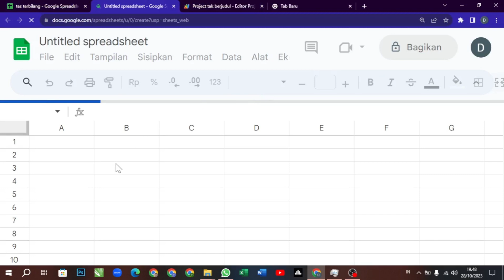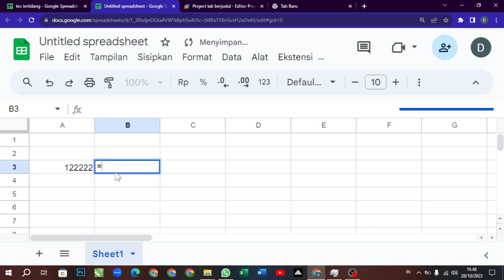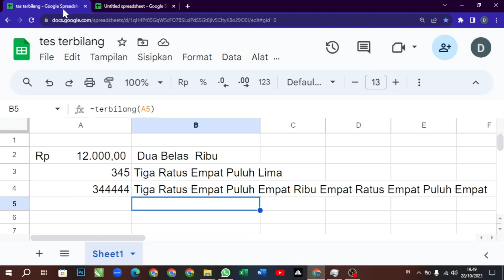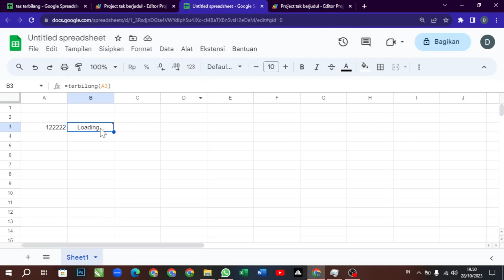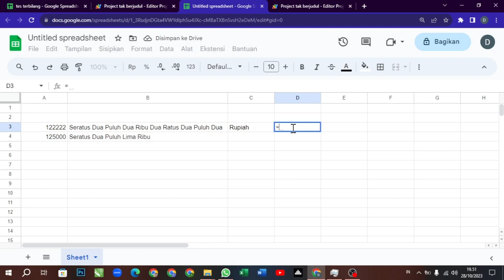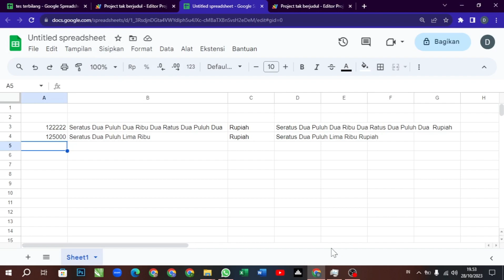Membuat fungsi terbilang di google spreadsheet dan hal hal penting yang harus diperhatikan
Fungsi terbilang seringkali kita perlukan untuk mempersingkat pekerjaan kita. Ada hal hal yang harus diperhatikan dalam membuat script terbilang ini. Semoga video ini bermanfaat.